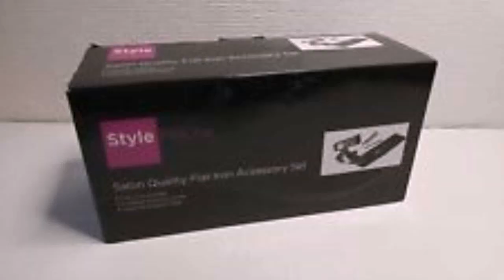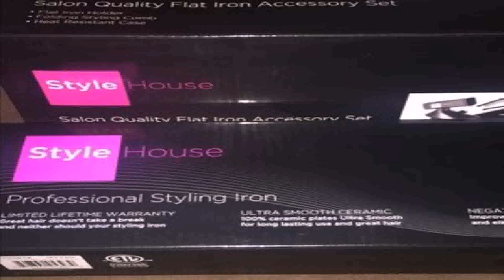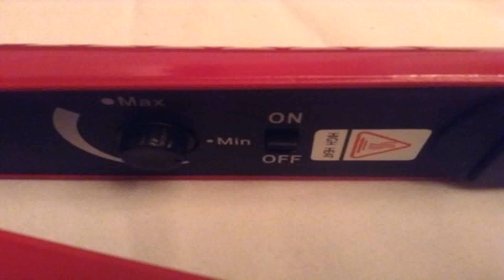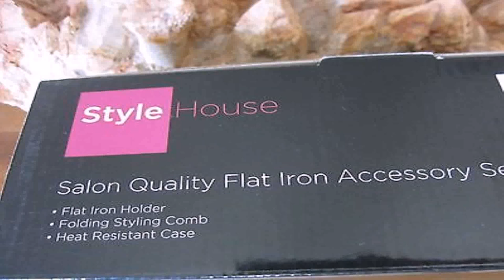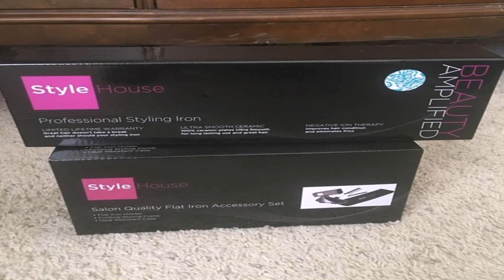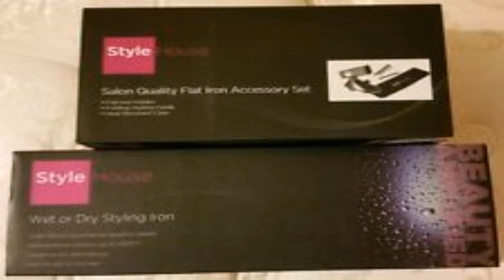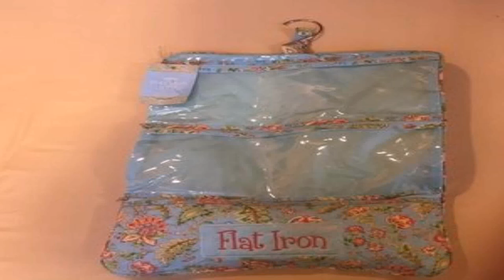Stylehouse Flat Iron Accessory Kit (see description) (see description)